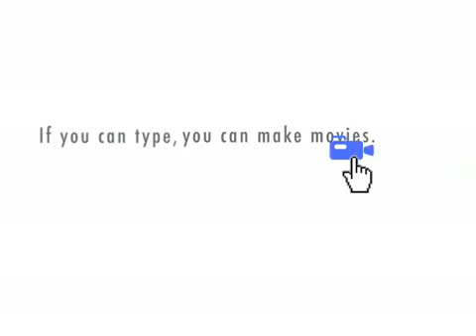Three Laws of Robotics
One robot has trouble remembering the three laws of robotics.